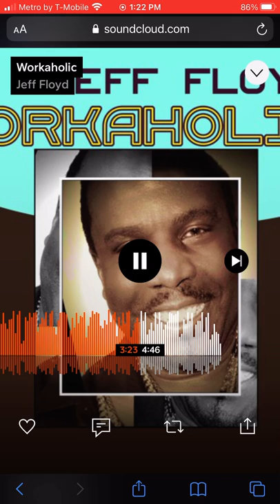Jeff￼ Floyd Workaholic￼￼